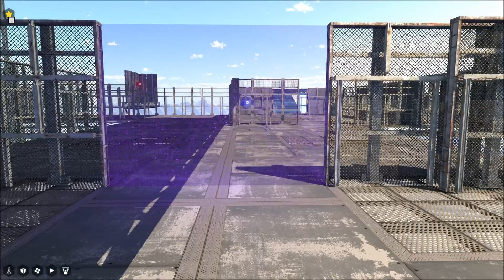Let's Play The Talos Principle alternate path part 7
Failing at the tower, part 2. lol.